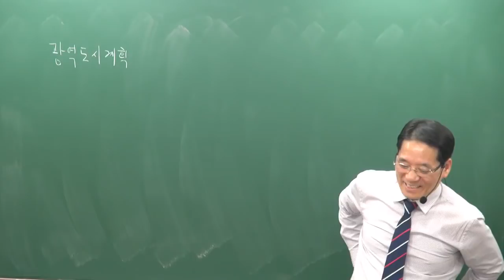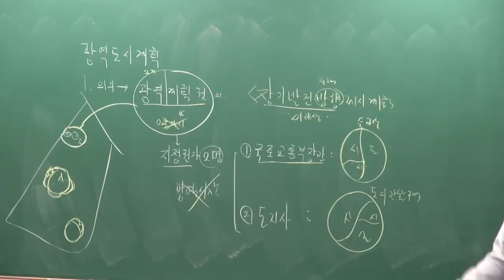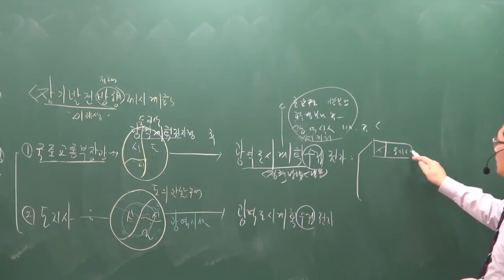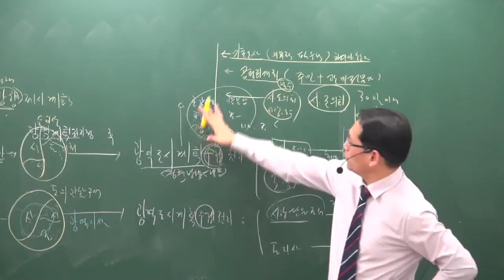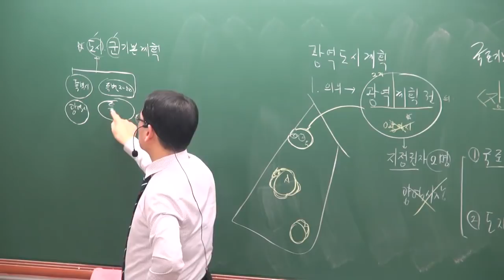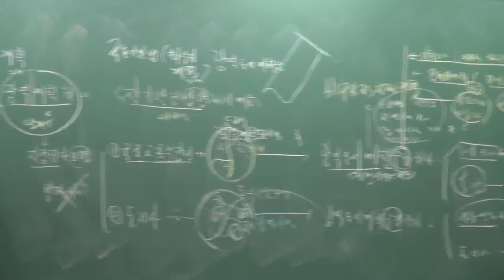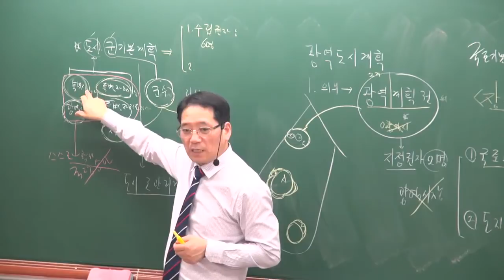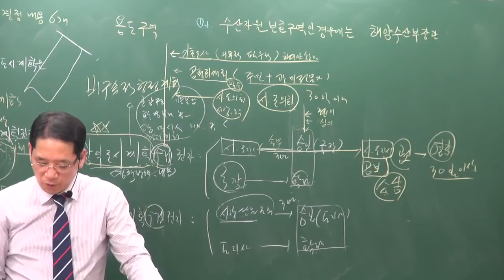[공전무] 2019년 공인중개사 부동산공법 기본이론 1-3